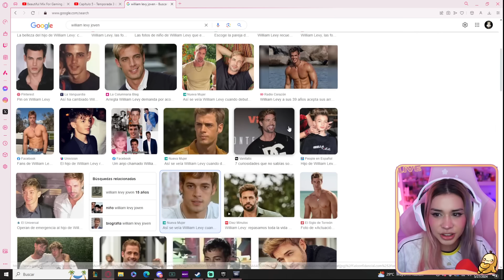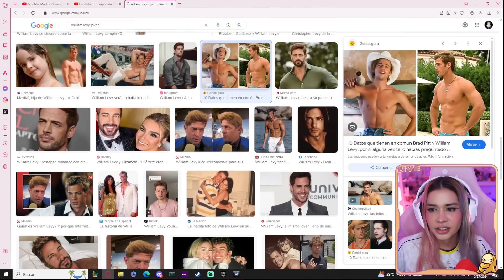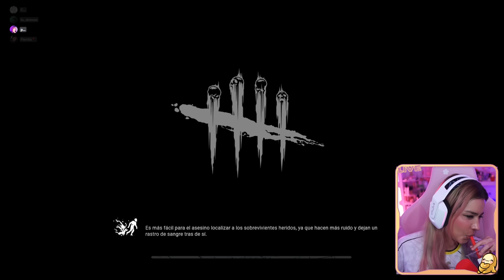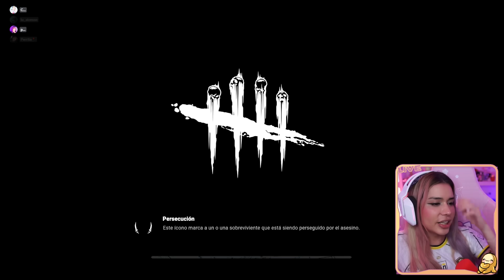CRYSTAL MOLLY JUEGA DEAD BY DAYLIGHT CON PATTY Y AMIGOS #8